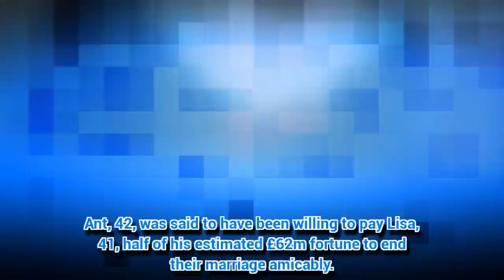CRUEL fans lash Ant's wife for 'greed' over divorce cash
ANT and Dec fans rapped Lisa Armstrong last night after it was revealed she could pocket a £155million divorce payout.
*If you see meaningful v